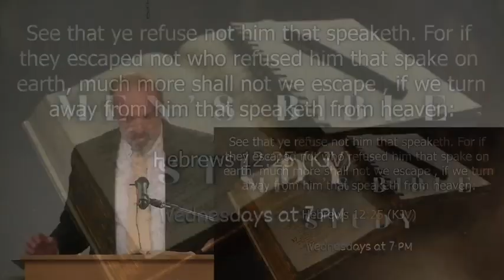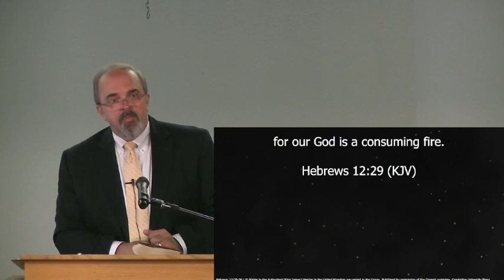A Consuming Fire | 1 Kings 18:20-40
Pastor Andy Oliver continues a sermon series about the life of the prophet Elijah.
This sermon was recorded June 9, 2024.